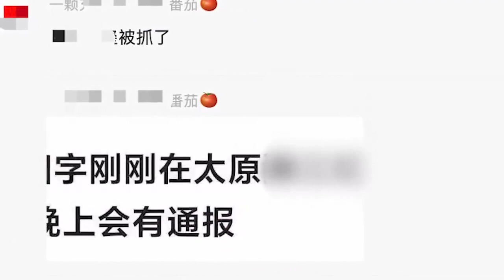某知名男星在剧组拍戏被带走？太原警方：没有这回事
8月10日晚，山西太原。豆瓣流传一则信息，称某知名男星在剧组被民警带走，“晚上会有通报”。剧组所在辖区警方人士告诉澎湃新闻，此消息不实，没有民警带走该男星。